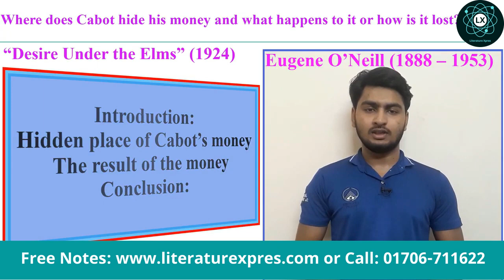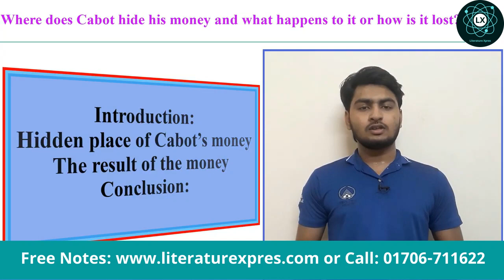Where does Cabot hide his money and what happens to it or how is it lost | Question Discussion